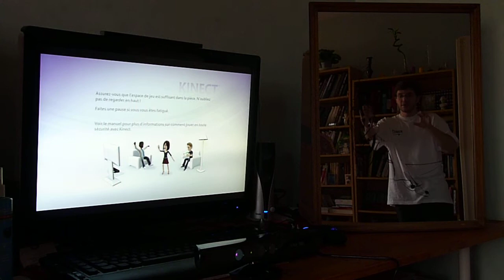Test Kinect Adventures - Kinect - [HD]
Voila le 1er test de jeu Kinect : Kinect adventures bien evidemment ! oui plus d'un mois apres Kinect, voici les videos LoL ! 8 Videos au total, meme si je les ai deja tous, beaucoup ne merite pas d'etre filmer mdr !